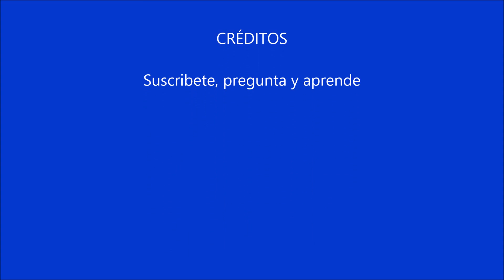Como pintar un coche en azul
Como pintar tu seat Ibiza al agua.

Codigo color: LZ5F de Seat